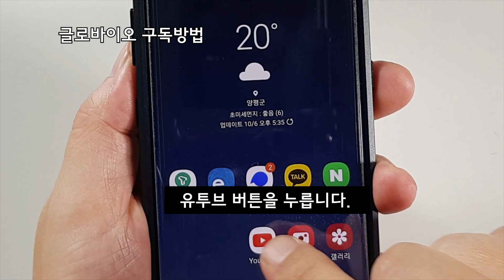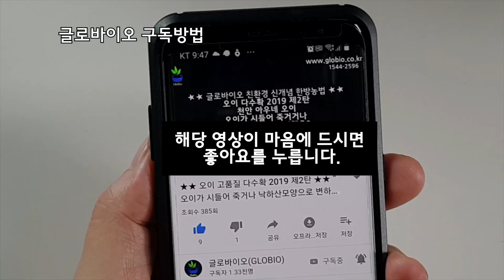글로바이오 - 살균제(농약)를 대체할 친환경 농업기술 , 아쿠아 플라즈마 피온 성능테스트 2부 (새싹보리 스마트팜 피온사용후기)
전문 농업인을 위한 전문 채널 ,
안녕하세요~!!  "글로바이오"입니다

살균제(농약)를 대체할 친환경 농업기술 ,
아쿠아 플라즈마 피온 성능테스트  2부 (새싹보리 스마트팜 피온사용후기)

스마트팜 새싹보리를 생산하시고 계신 경주 산들향농원에서
아쿠아 플라즈마 피온을 적용 후 그동안 발생했었던 문제들의 환경개선을
통하여 많은 효과를 보셨습니다

스마트팜은 전자동으로 온도, LED인공광, 양분공급등 모든 것이
전자동으로 운영되고 있습니다

적용전 (기존 새싹보리 생산기간 12일)
보리를 배지위에 놓고 24시간 인공광+ 물만으로 생산하다보니
밀폐로 인하여 외부에서 들어오는 충균을 예방할수 있는  장점이 있으나
통기불량으로 인한 곰팡이와 발아되지 못한 보리가 부패가 되어 악취가 심한
상태였습니다

적용후( 새싹보리 생산기간 9~10일로 줄어듬)
위의 문제들을 해결하기 위해 피온을 적용하였습니다
-스마트팜 개봉시 악취사라짐
-곰팡이 없어짐
-새싹보리 핌의 면적이 20%넓어지고 두꺼워지고 중량증가함
-공급되는 물로 인한 외부 유해세균 각종 농약 ,생장호르몬등
 유해물질들을 제거하고 작물외부에서 올수있는 오염원을 차단
-성장시간 단축 (평군 12일에서 9~10일로 단축)으로 년간 생산량 증가
 수입증가로 이어짐

스마트팜에서 가장 중요한 것은 물입니다
이 물을 안전하고 깨끗하게 관리하는 것은 곧 농업의 성공을 이루는 것이며
이것은 부농을 이루는 길입니다

농약 살균제를 대체할수 있는 새로운 친환경 기술인 "아쿠아 플라즈마 피온!!"
 "피온이 농업기계로 등록"되었습니다.
정부,지자체에서도 피온보급관련 지원을 통하여 보급되고 있습니다

저희 글로바이오는

앞으로도 여러분들의 어려움을 같이 고민하고

함께 해결할 수 있도록 더욱 연구하겠습니다.

감사합니다.

농업회사법인 글로바이오(주)는

여러분의 부농을 기원하며 항상 응원합니다.

제품구매문의는
전화 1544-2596 으로 연락주시면 자세한 정보를 알려드립니다.

친환경 신한방농법의 선구자 농업회사법인 글로바이오(주)드림.